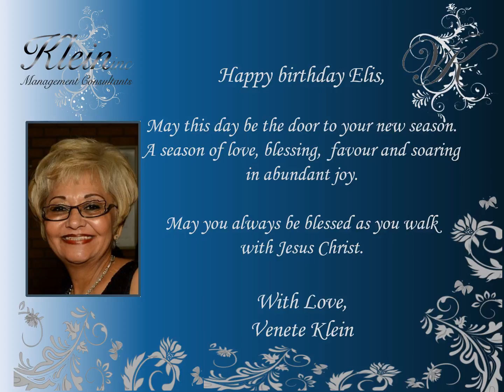Happy Birthday Elis